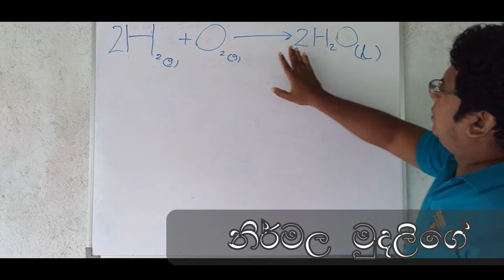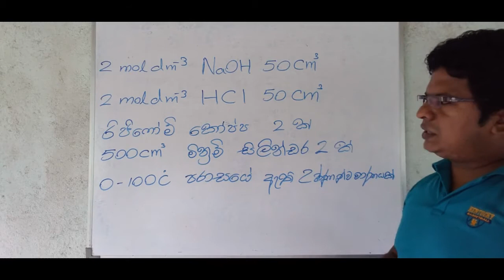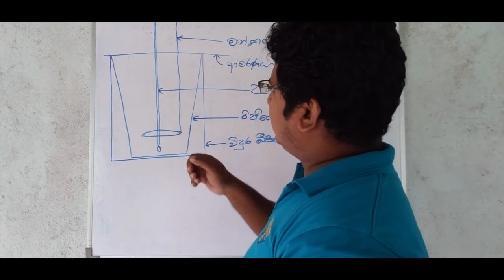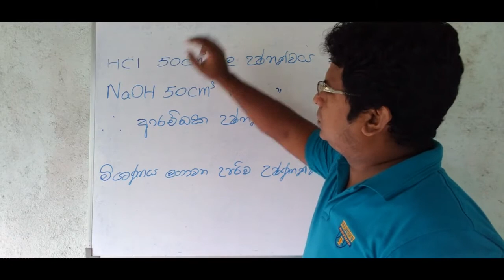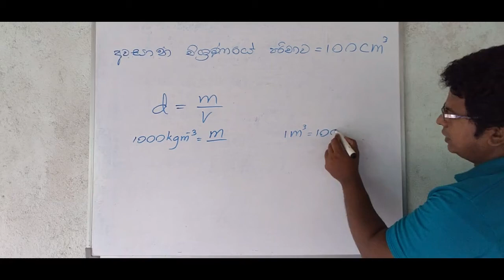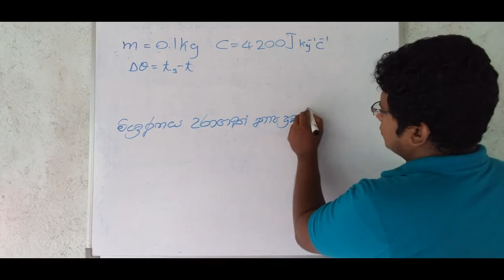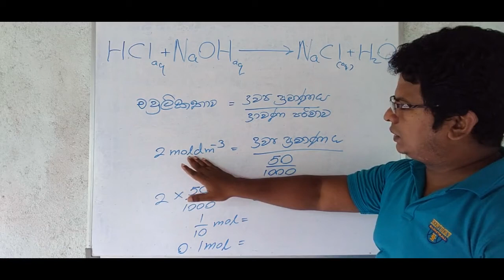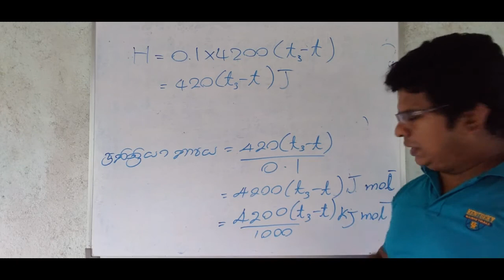SFT | AL SFT sinhala | sft lessons sinhala |Science for technology Lessons | sft sinhala3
Hey friends

This video is about SFT  | AL SFT sinhala | sft lessons sinhala | al sft |Science for technology Lessons | sft sinhala3
Introduction of Reactive heat in SFT
what is the  chemical reaction in SFT
Reaction heat in SFT
calculating reaction rate in A/L SFT
💥 My other Youtube videos

කාර්යය ශක්තිය සහ ක්ෂමතාව

# technology
prathikriya thapaya